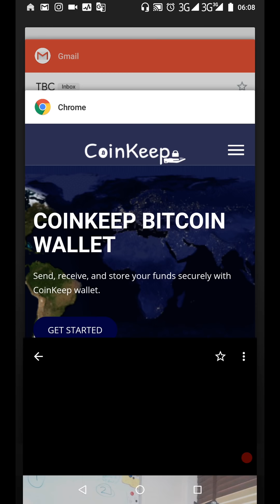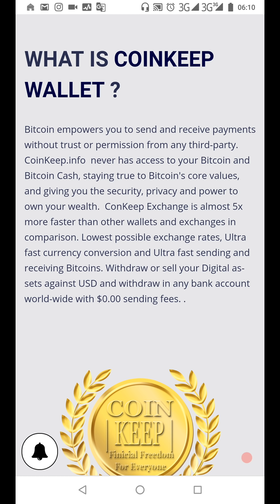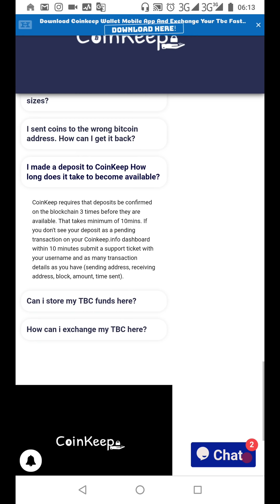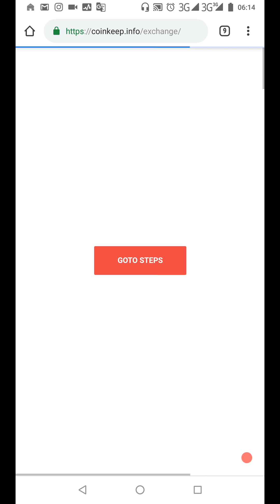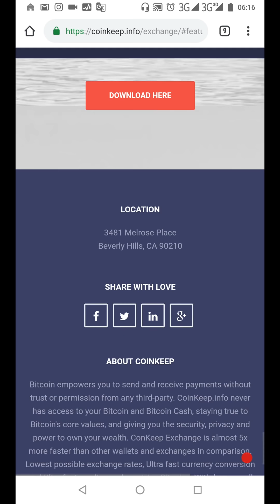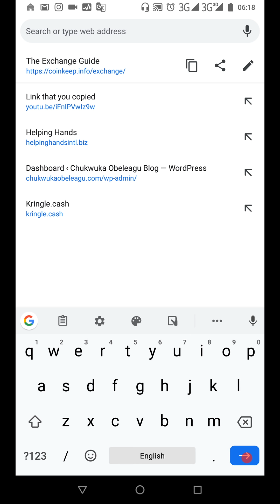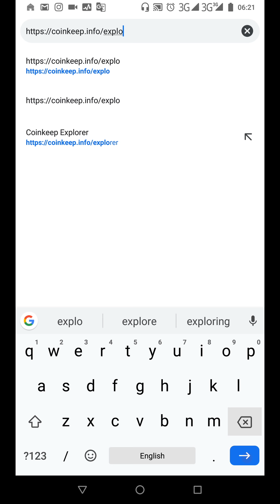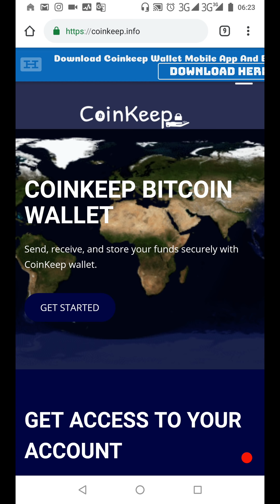Review of TBC Exchange platform, Coinkeep.info